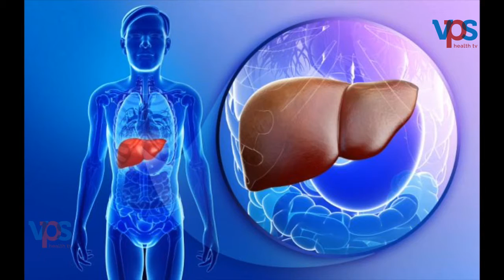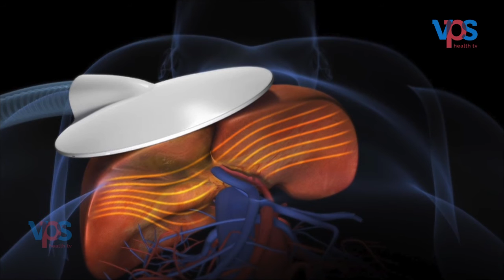Fatty Liver - Symptoms & Treatment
If the patient is obese or has got diabetes then primarily we need to check Liver function test.If the Liver function test is abnormal we have to rule out 2 viruses which can produce fatty liver and liver damages ie Hepatitis B and Hepatitis C. For more details